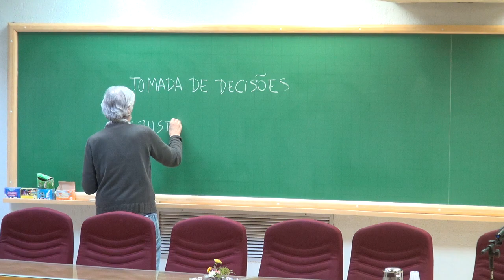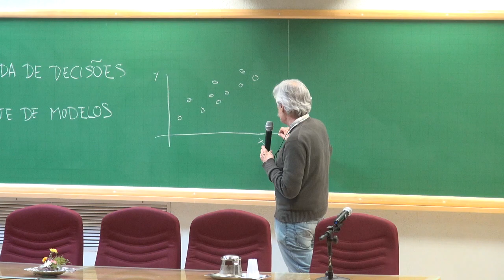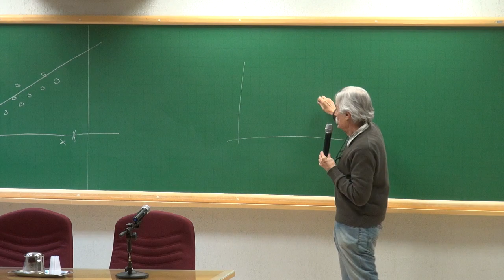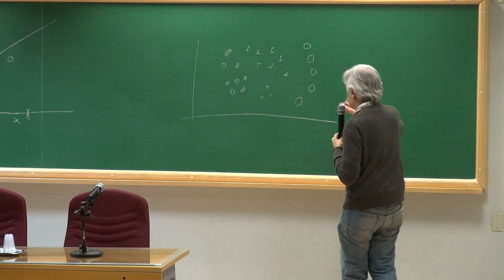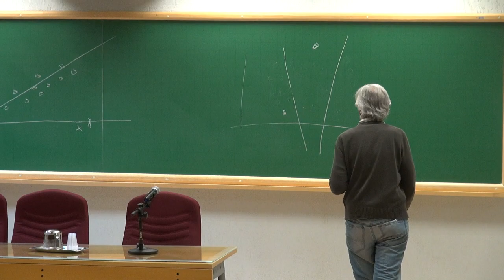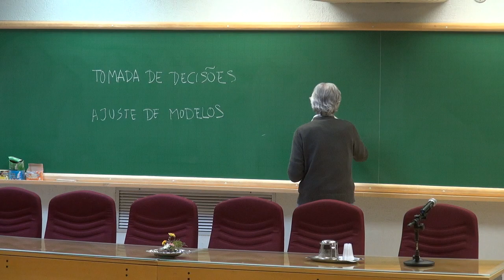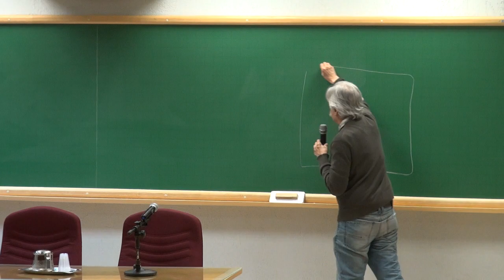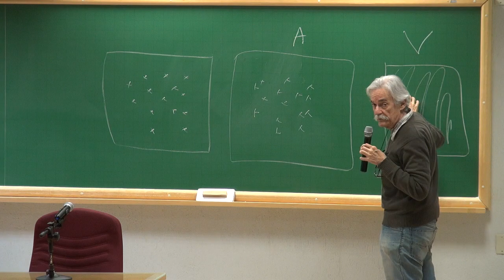Otimização com prof. Martínez - 06.08 | SEMAP 2019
Tema: "A otimização está em todas as partes"
Palestrante: José Mário Martínez

--Mais sobre o palestrante--
O professor possui graduação em Matematicas - Universidad de Buenos Aires (1971) e doutorado em Engenharia de Sistemas e Computação pela Universidade Federal do Rio de Janeiro (1978). Atualmente é professor titular da Universidade Estadual de Campinas e bolsista 1A de produtividade do Conselho Nacional de Desenvolvimento Científico e Tecnológico (área de Matemática). É Membro Titular da Academia Brasileira de Ciências. Tem experiência em Matemática Aplicada, atuando principalmente nos seguintes temas: sistemas não lineares, otimização, algoritmos numéricos e aplicações. (Fonte: Currículo Lattes)